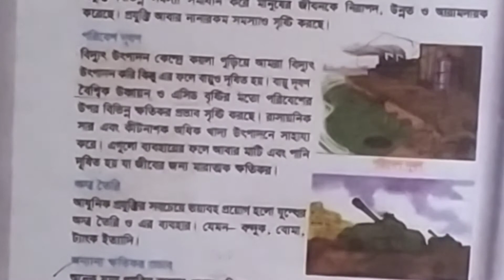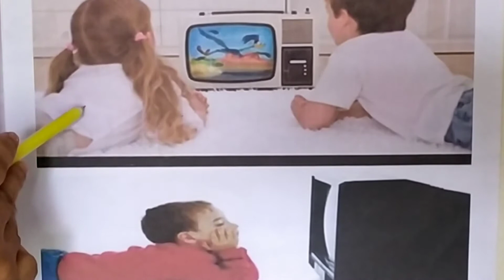৫ম শ্রেনির বিজ্ঞান নবম অধ্যায় শিক্ষিকাঃ আয়শা আক্তার